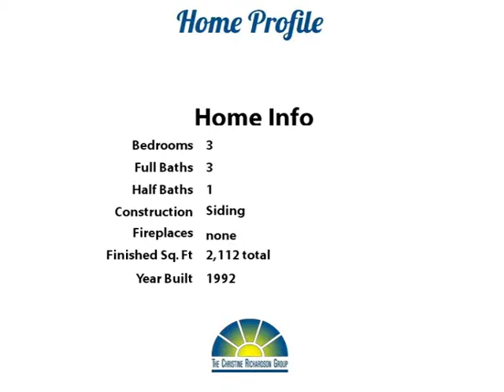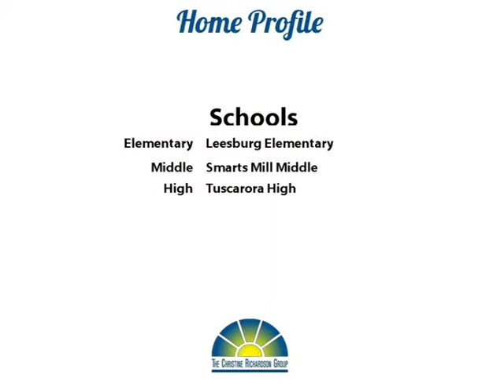Fresh Pepper?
Yoo Hoo Youtubers!  Wow! Come see this gorgeous 3 level end unit in Exeter!  You'll love the hardwood floors on the main level and the terrific kitchen!  Step outside to a large fenced yard with raised garden.  Upstairs there are currently two lovely master suites, each with full bath and lots of closet space!  If you prefer three bedrooms upstairs, all it needs is a wall and a couple of doors - the sellers will convert it for you prior to closing with a full price offer.  The spacious finished lower level features a large recreation room and full bath plus lots of storage space!

Exeter offers so many terrific conveniences - ample parking, swimming pool, beautiful community gathering areas, and it's close to shopping and restaurants!  Welcome Home! Come see it today!! Thanks for browsing our listing and don't forget to tell your family and friends about it!